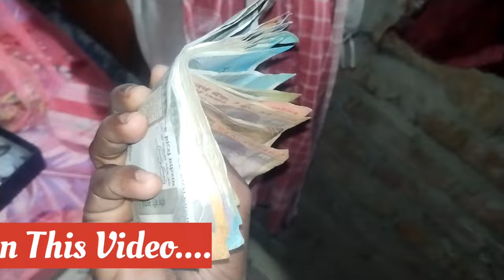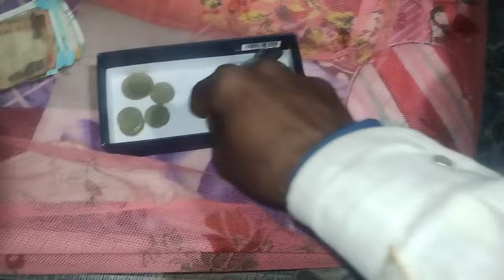आज सब दिन से ज्यादा ठंडी, फिर भी सुपर sale किया | @Ashnarayan_Yadav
आज सब दिन से ज्यादा ठंडी, फिर भी सुपर sale किया | ‎@Ashnarayan_Vlogs

Ashnarayan Vlogs
Ashnarayan Feriwala
Feriwala Vlogs
Ashnarayan Retailer
Door to door clothes Sale
har Ek Mal kapda ka Feriwala Vlogs
bachha ka kapda Wala
har Ek Mal wala
Ashnarayan Kumar
Ashnarayan Yadav
Ashnarayan video